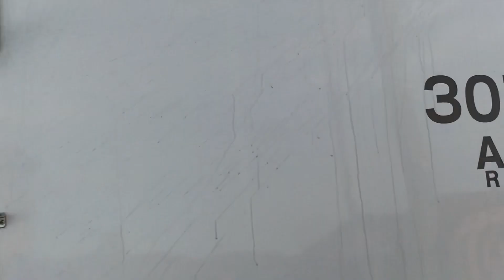Back to Barrie!!￼ go transit 307 pulling into Allendale waterfront!!￼ Epic crew!!